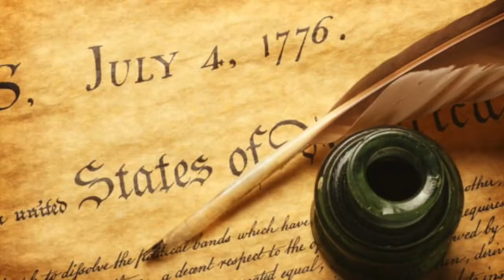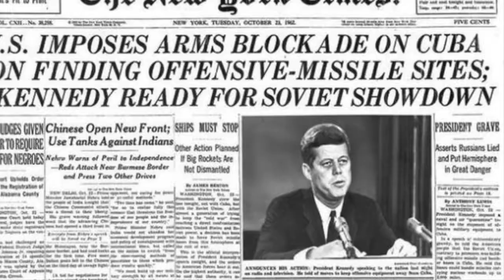Top 10 Presidents of the United States of America